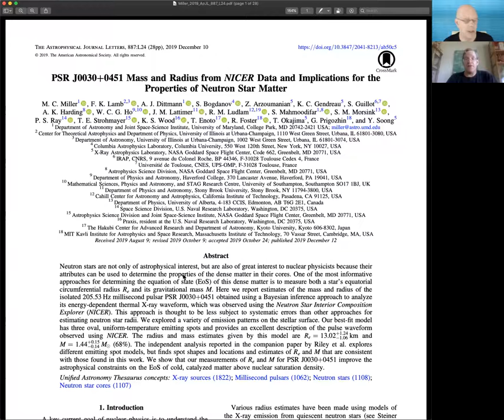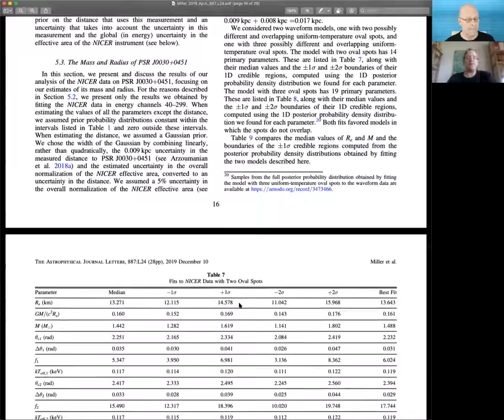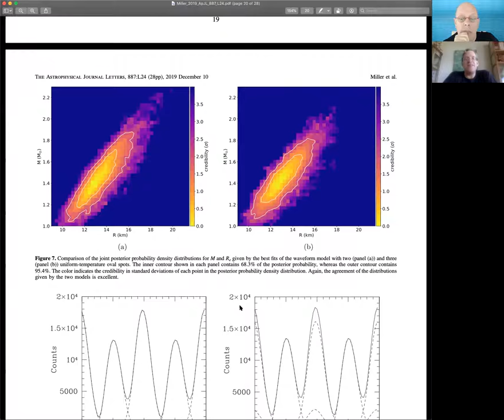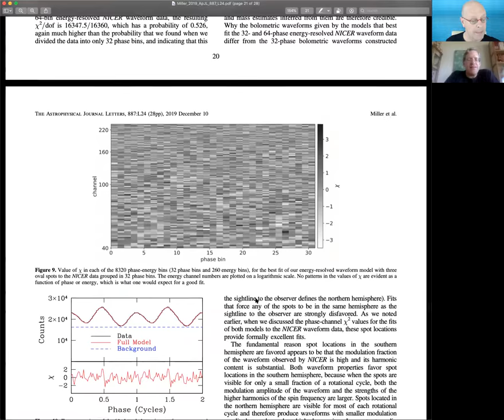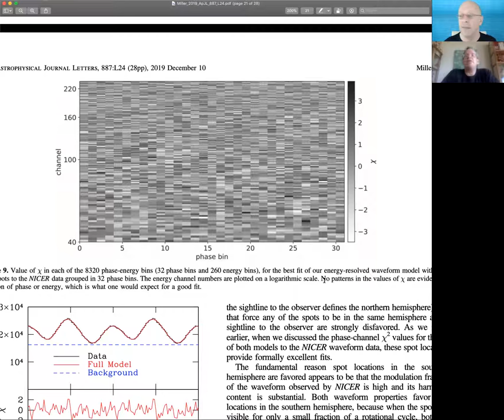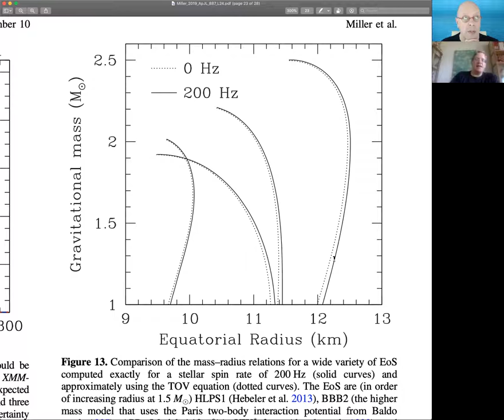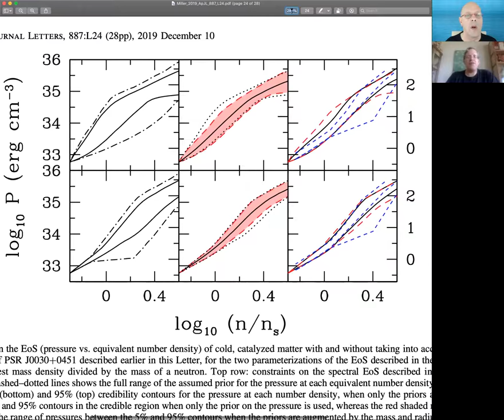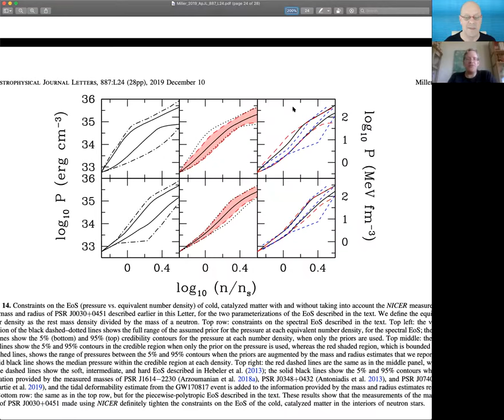AAS Journal Author Series: Cole Miller on 2019ApJ…887L..24M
Cole Miller (University of Maryland, College Park) chats about
the AAS Journal article on pulsar J0030+0451, and where we
can go from here given the published article.

Article: "PSR J0030+0451 Mass and Radius from NICER Data and Implications for the Properties of Neutron Star Matter"